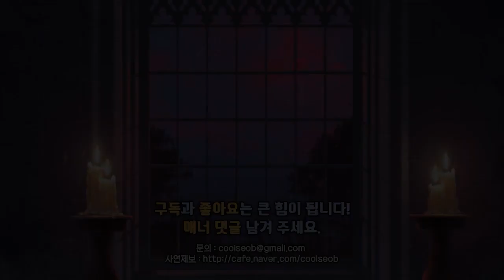혹시 당신도 귀문이 열려 있다면 - 다시는 가고 싶지 않은 집 (하편) ｜왓섭! 공포라디오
제보 : 달보드레님
2020년 현재 생방송 시간은 매주 목,일 밤 11시부터